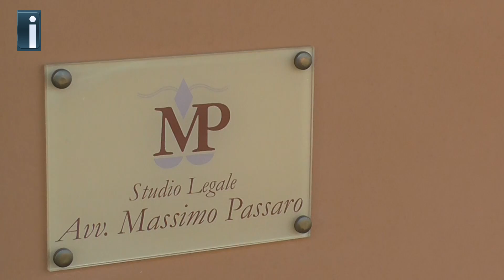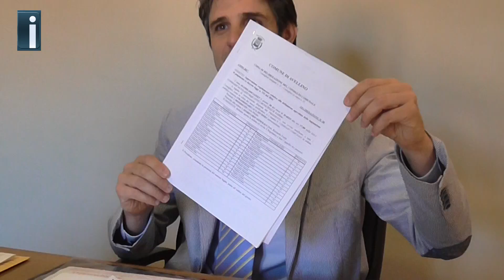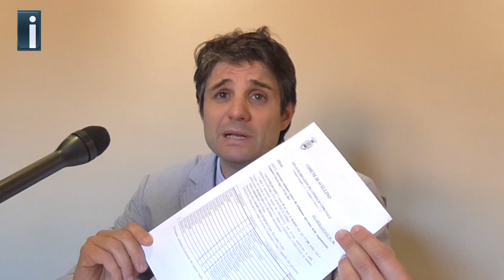Rottamazione cartelle esattoriali ad Avellino, la denuncia di Massimo Passaro